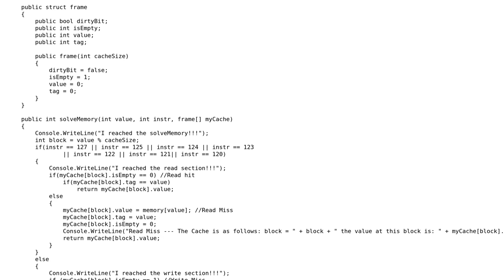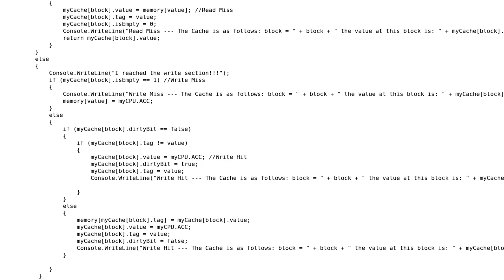Null Refrence Exception Unhandled in my Microprocessor simulator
With thanks & praise to God, and with thanks to the many people who have made this project possible! You are responsible for your own actions.